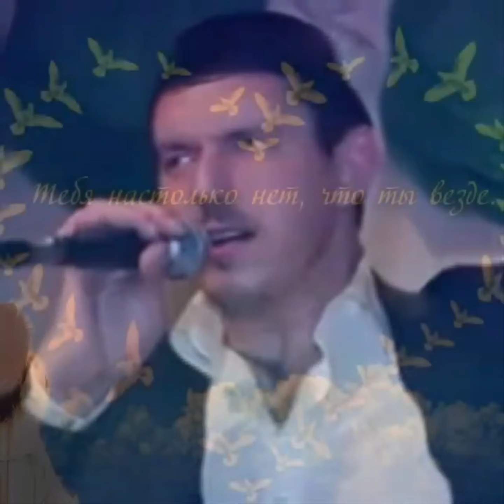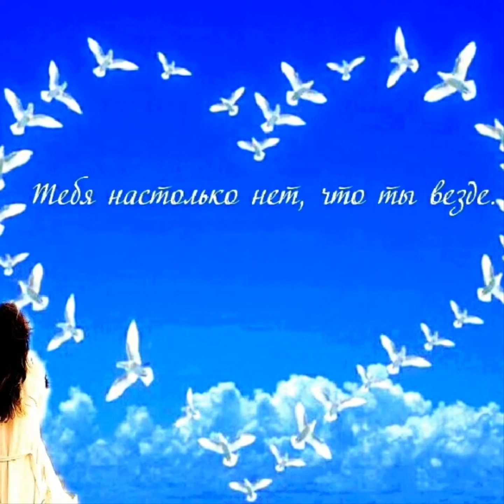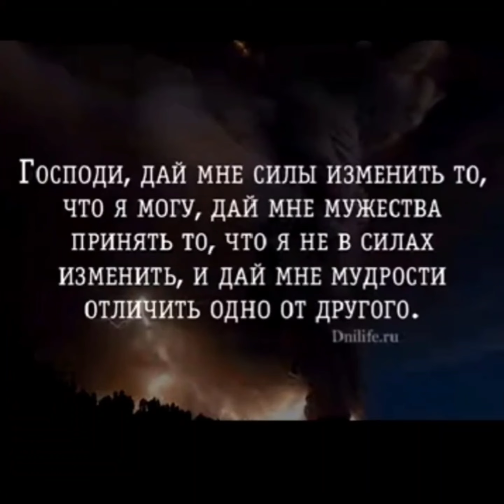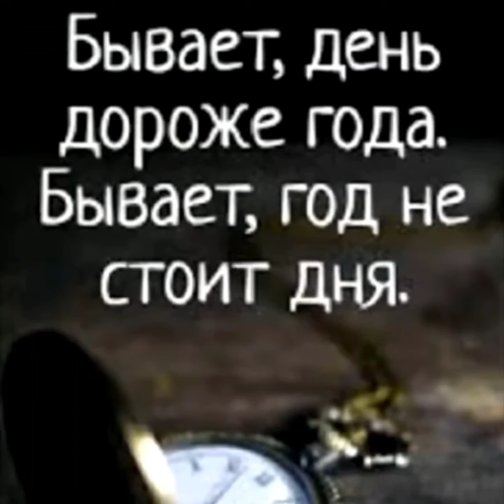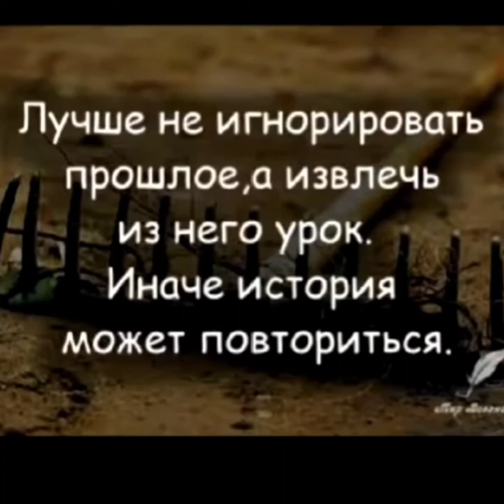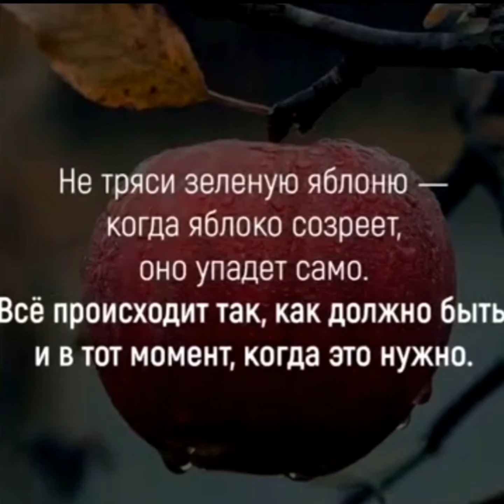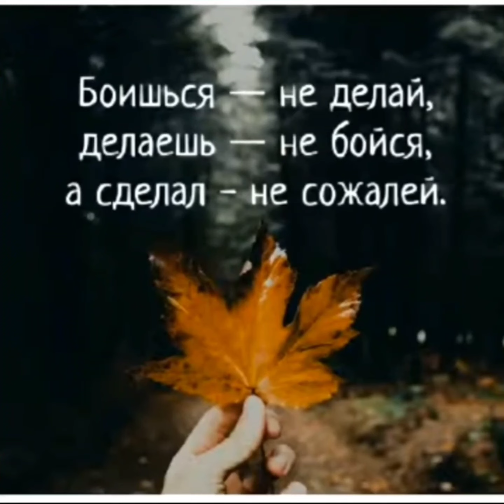Евгений Путилов ,Игорь Кибирев, Аркадий Кобяков лучшее.